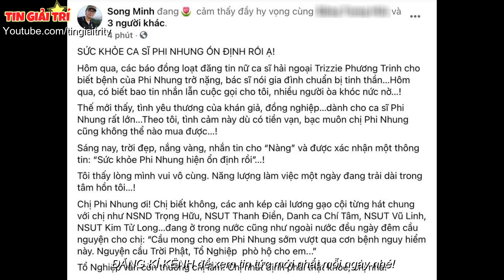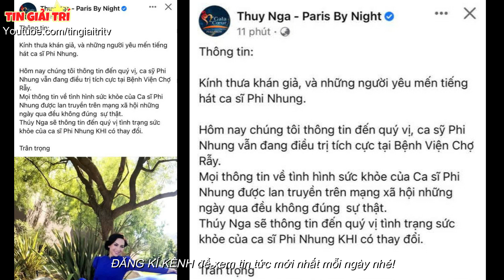Chiều 25/9: Phi Nhung đã Qua Cơn Nquy Kịch, được Bác Sĩ tích cực điều trị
Tình hình sức khỏe Phi Nhung hôm nay: Phi Nhung đã vượt qua CỬA T,Ử được Bác Sĩ tích cực điều trị